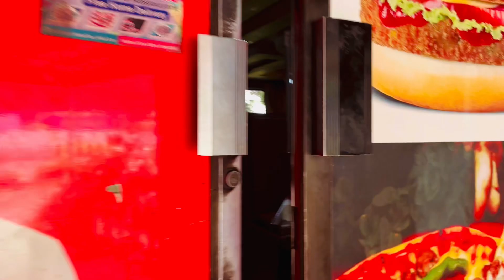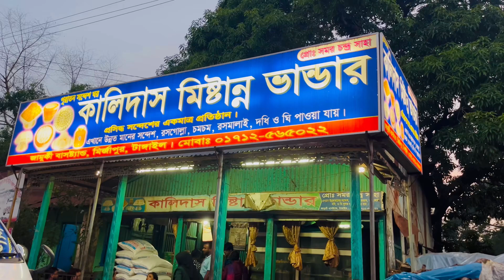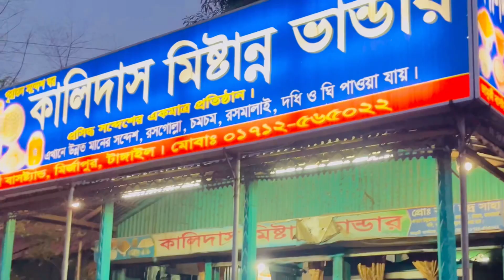মহেরা জমিদার বাড়ির মনোরম সৌন্দর্য | বাংলার জমিদারদের স্মৃতি | মহেরা বাড়ি ভ্রমণ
টাঙ্গাইলের মহেরা জমিদার বাড়ির ঐতিহ্য ও রহস্য -

টাঙ্গাইলের মহেরা জমিদার বাড়ি বাংলাদেশের অন্যতম ঐতিহাসিক ও সৌন্দর্যমণ্ডিত একটি স্থান।
এই ব্লগে আমরা মহেরা জমিদার বাড়ির ইতিহাস, স্থাপত্য শৈলী, এবং এর মনোরম পরিবেশের গল্প তুলে ধরেছি। বাড়িটির প্রতিটি কোণায় রয়েছে জমিদারি আমলের স্মৃতি এবং বাংলার অতীত ঐতিহ্যের ছোঁয়া। এই ভিডিওতে আপনি জানতে পারবেন কীভাবে মহেরা বাড়ির জমিদারগণ তাদের জীবন অতিবাহিত করতেন এবং কীভাবে এই বাড়ি আজও আমাদের ঐতিহ্য বহন করছে। চলুন, টাঙ্গাইলের এই ঐতিহাসিক স্থানের গভীরে এক নজরে দেখে আসি।

এই ডেসক্রিপশনটি আপনার ভিডিও সম্পর্কে দর্শকদের একটি পরিষ্কার ধারণা দেবে এবং তাদেরকে ভিডিওটি দেখতে আগ্রহী করবে।